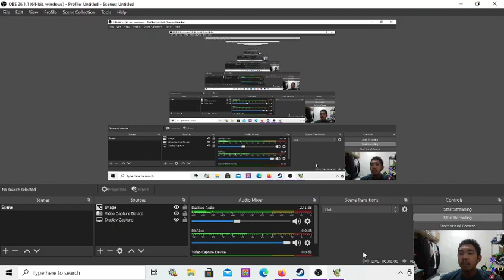RAYMAN BUT I REALLY CAN'T - Brawlhalla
Fun, pain, death, pain, ranked matches, pain, but hey, it's Rayman! Axe-weilding, glove-punching, duck face thing, epic hero! Welcome to Brawlhalla...